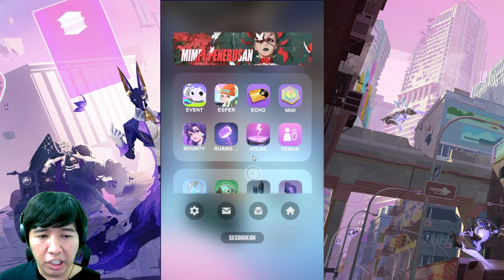Dislyte - Rangkuman Patch 3.2.0 Yang Akan Berlangsung